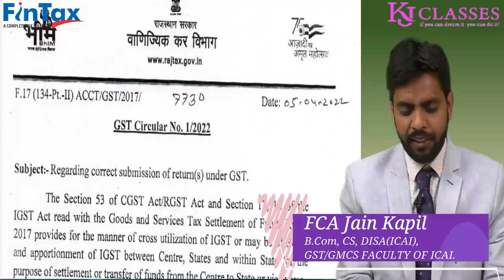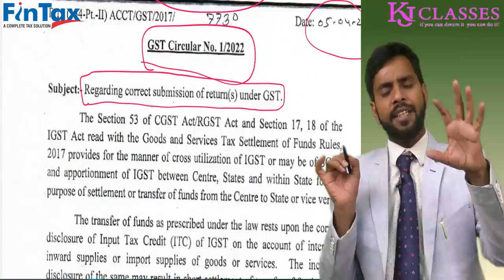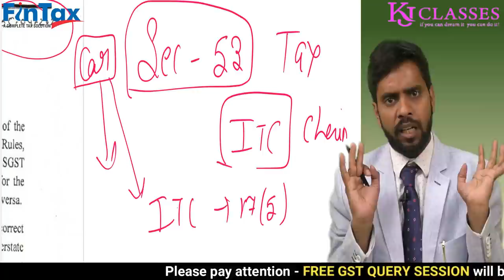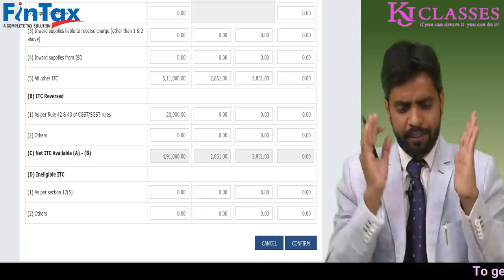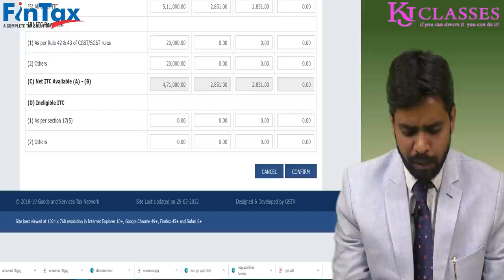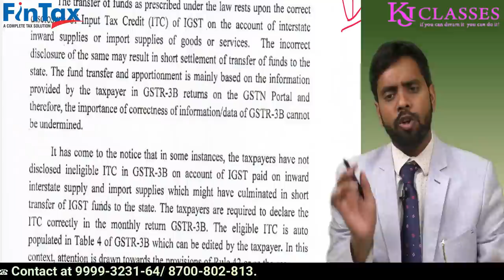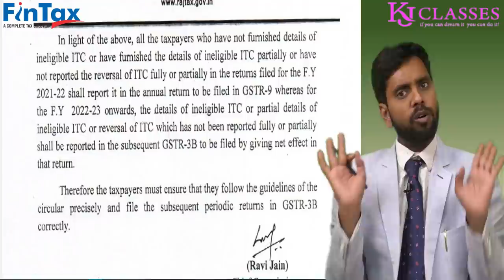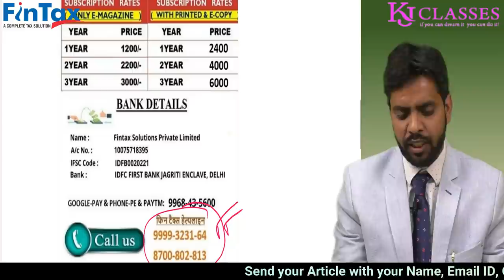GSTR-3B के लिए आया New Circular !